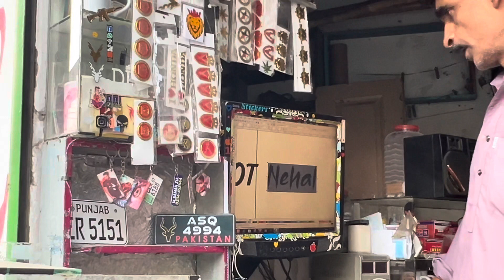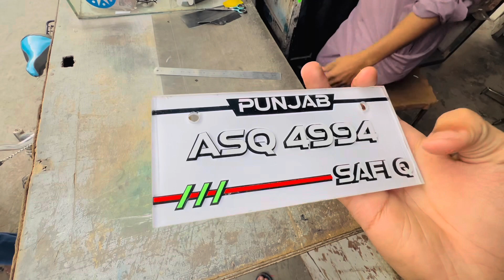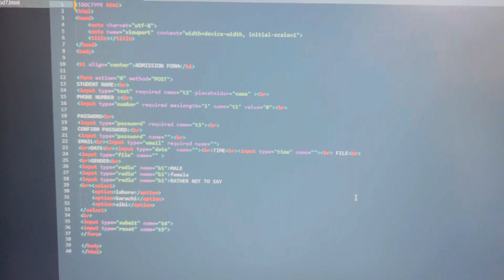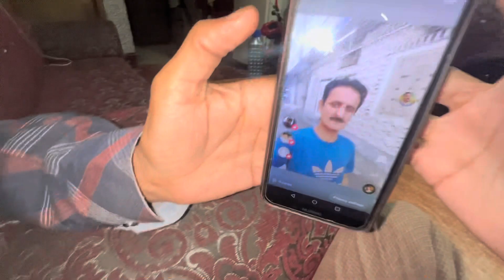Sharing My Sunday Routine🤧Tbyt Khrb Ho Gai☹️🥹||VLOG#3 ||RJ VLOGS